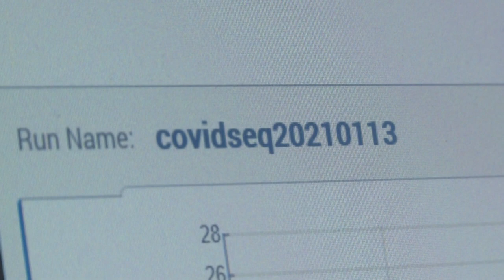Covid-19: le variant britannique va se substituer au virus actuel (Pr Lina) | AFP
Le variant britannique du Covid-19, retrouvé aujourd'hui dans 1,3% à 1,4% des tests positifs, devrait dominer en France dans deux à trois mois, une bascule "inexorable et inéluctable", explique à l'AFP le Pr Bruno Lina, qui coordonne la cartographie de sa circulation en France grâce au séquençage.